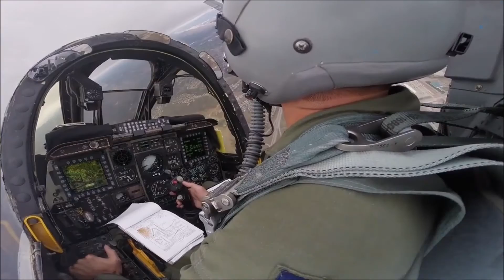DCS World A-10C Tutorial Basic 01 - The History of the A-10C Warthog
Welcome to a new series on the A-10C in DCS World. This is the first of many.

In this video I give a brief overview of the tutorial series itself and what I'm hoping to accomplish followed by a detailed explanation of the A-10's history, from its conception to how it has evolved into what it is today.

I hope you enjoy this video or at the very least I hope you find it informative.  Any comments positive or constructive feedback are welcomed.

If you enjoyed the music, let me  know.  My son and I created it. We are both amateur musicians and enjoy creating music.  I play keyboard and he plays guitar.  Thanks again for watching and I hope you enjoyed it!